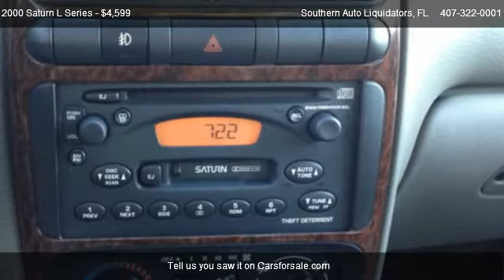2000 Saturn L Series LS2 - for sale in Longwood, FL 32750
Southern Auto Liquidators
1931 High Street

Come test dirve this 2000 Saturn L Series LS2 for sale in Longwood, FL.

Looking for the right Car? Today could be your lucky day. This ONE OWNER, LOW MILEAGE Saturn has been handle with care.  You can just take one look at it and you know, this Car was loved.  General Motor's Saturn LS2 - Quick, Responsive and loaded with standard features, powered by the 3.0L V6 Engine.  You will be majorly impressed with how nice the Interior is,  and just how straight up the car is overall. Best not dwell on this one too long, our low mileage cars never last too long.